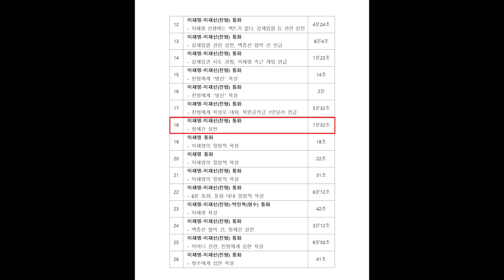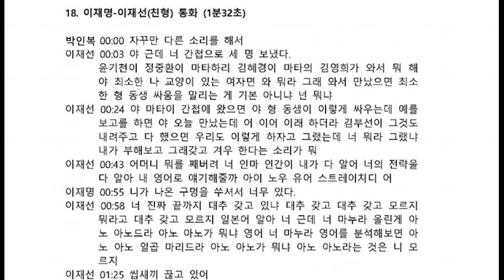이재명 녹음파일 18번 이재명－이재선(친형) 통화